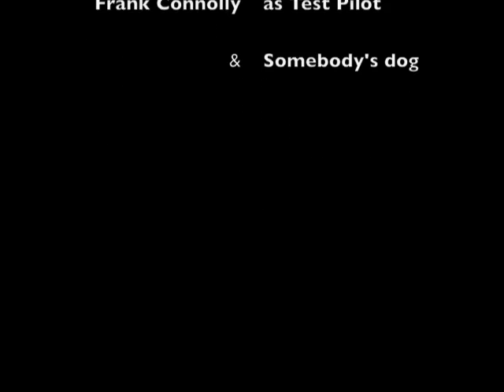Inflateboat assembly & trial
A test run of a battery powered inflatable "jet ski" we thought we'd buy and try for the fun of it.